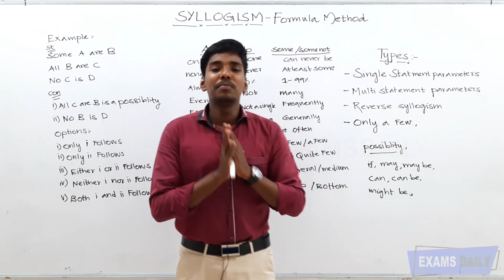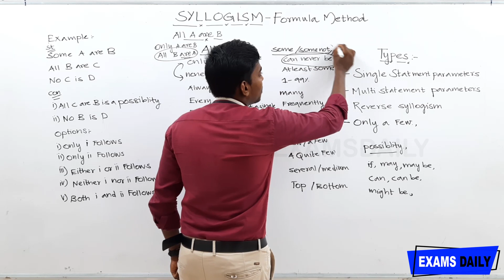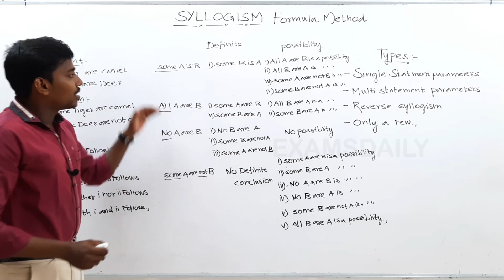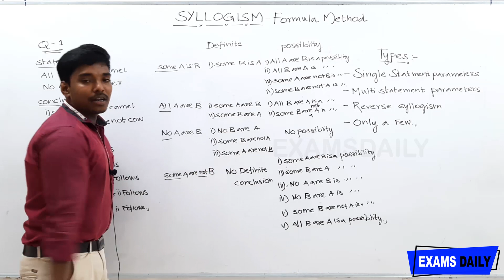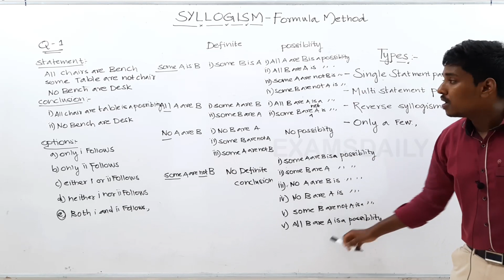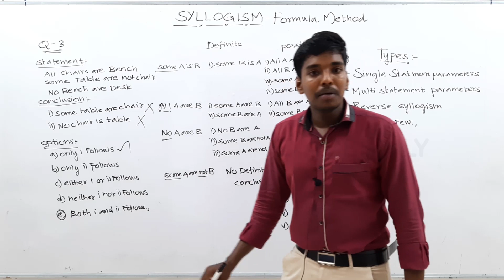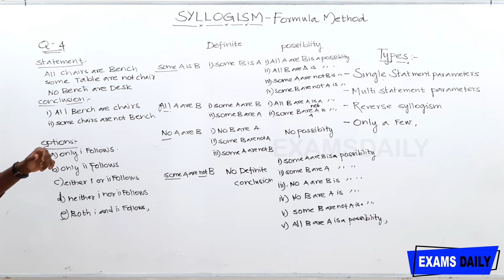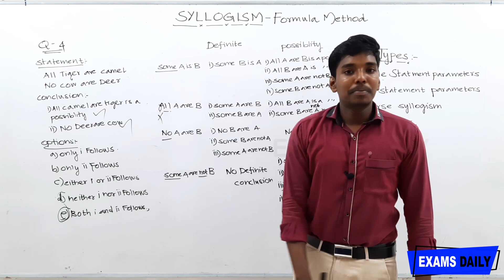Syllogism Reasoning For Bank exam - Part 1 || Syllogism Formula Method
Syllogism Reasoning in Tamil || Single Statement Syllogism || Multi Statement Syllogism